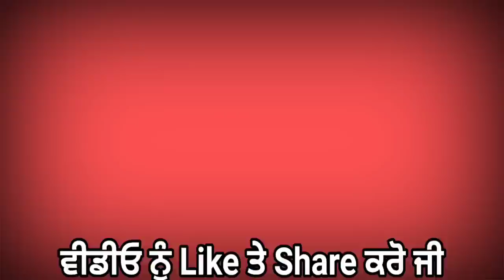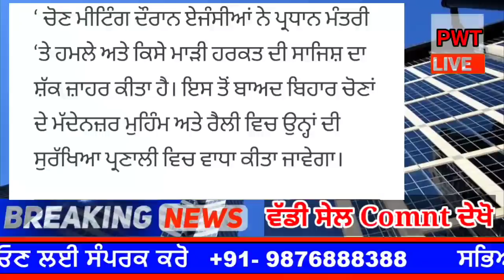punjabi news today live - Punjab Weather Today - Punjab News